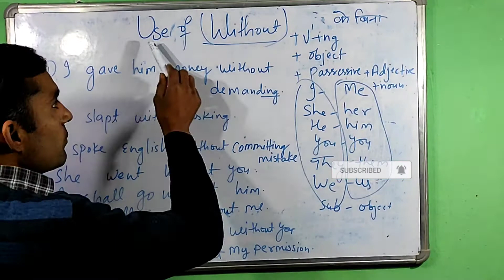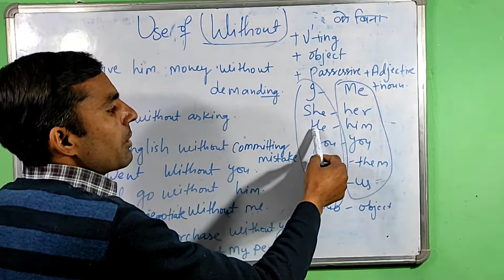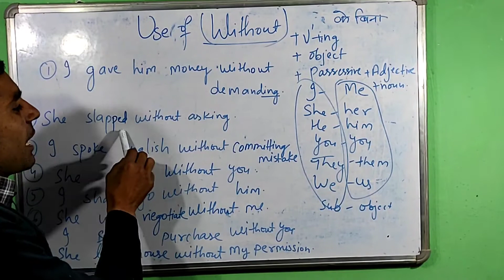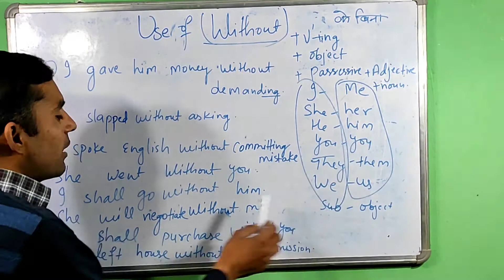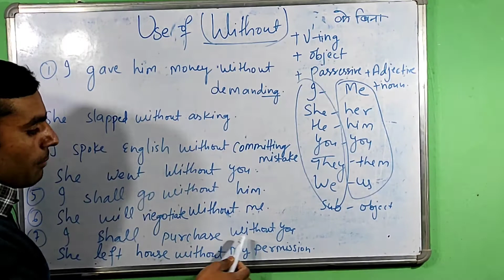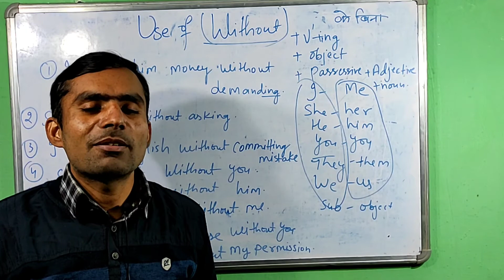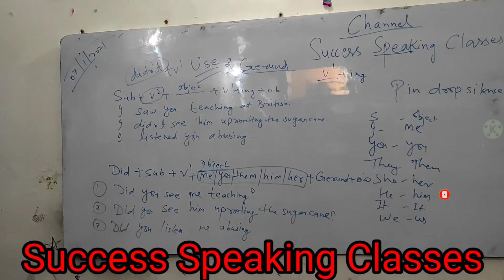Use of Without अग्रेंजी बोलना हुआ आसान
It is an adverb which plays an important role in speaking.